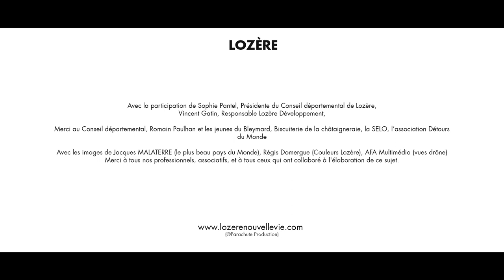World on Board - Lozère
Présentation par Sophie Pantel, présidente du Conseil départemental de la Lozère

Emission ‘World on Board’ tournée pendant l'été 2019 et diffusée tout au long de l'année 2020, à bord de toute la flotte Air France long-courrier.